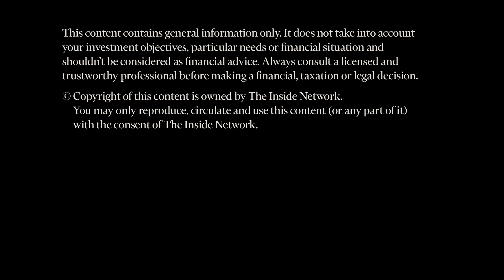IN60 with Steve Byrom from Potentum Partners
Steve Byrom from Potentum Partners goes IN60 with Giselle Roux from The Inside Network